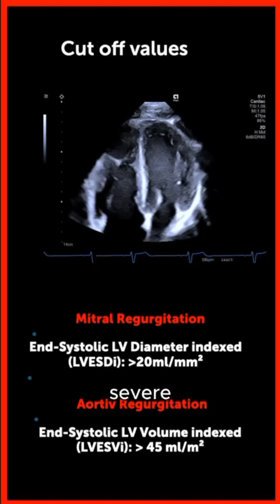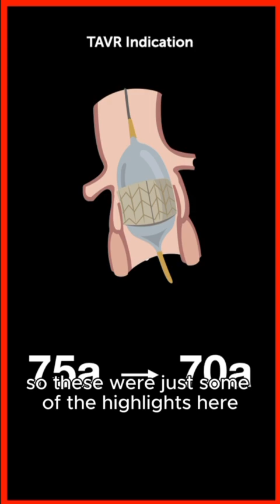Highlights of ESC Congress 2025 💡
The first day at ESC 2025 in Madrid! The long awaited guidelines on Valvular Heart Disease have been published 👀 watch the highlights 💡

And don't forget: These guidelines will be part of our Guidelines in Focus: Echo Essentials for Clinical Practice! Get now on 123sonography.com